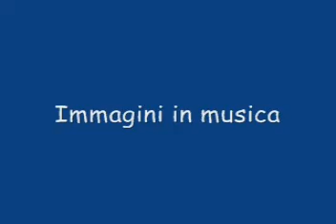CIMINNA - Immagini in musica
Immagini in musica di Ciminna